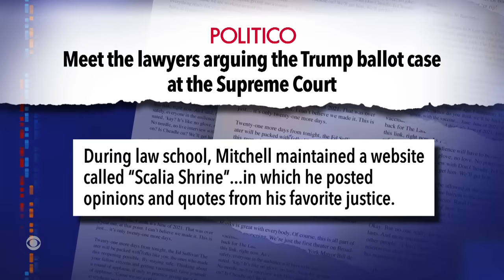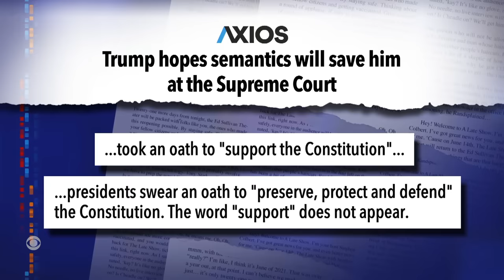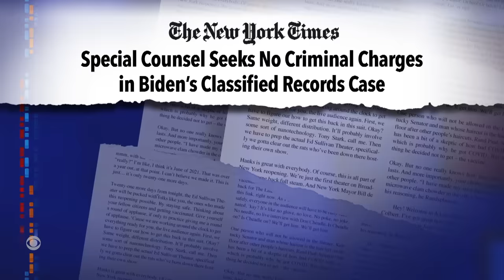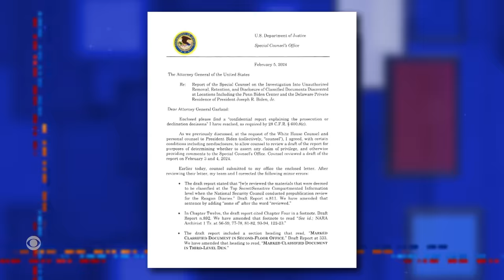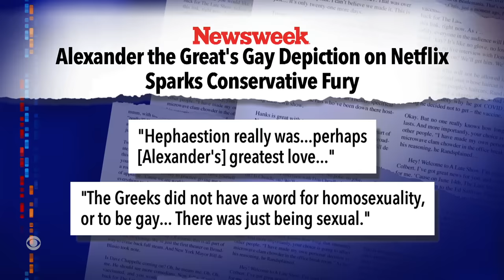Trump vs. 91 Year-Old Norma Anderson | Biden Off The Hook In Garage Docs Case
The Supreme Court heard arguments in the Colorado ballot suit brought by an elderly constitutional scholar, the current president is no longer being investigated for stashing classified docs in his garage.